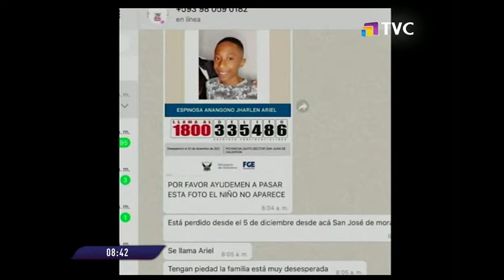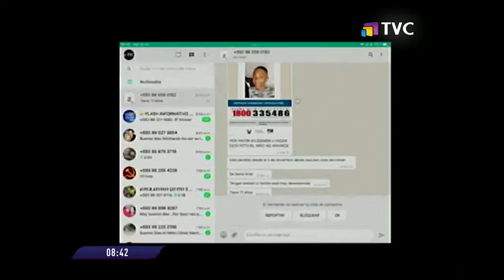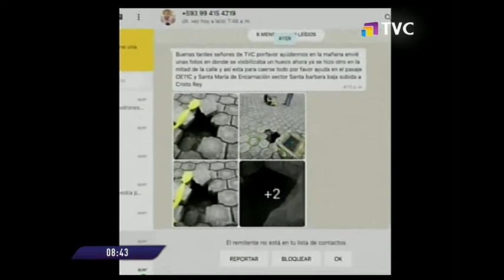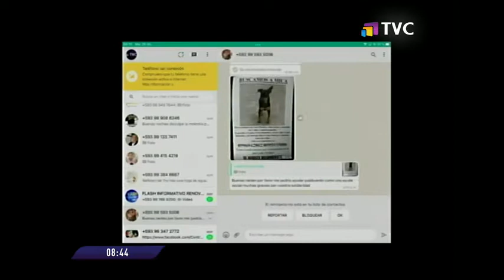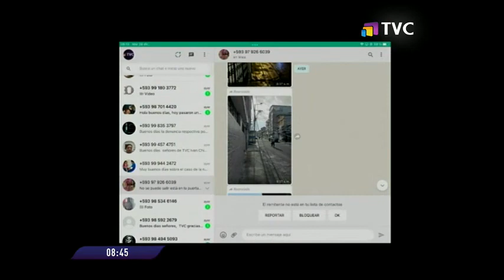Éstas son las denuncias ciudadanas enviadas a TVC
Durante la edición de este martes, nuestra conductora revisó las denuncias y comentarios enviados por televidentes del primer noticiero de la comunidad.